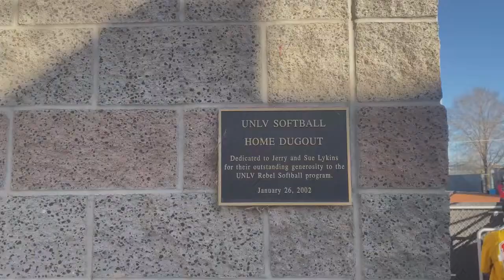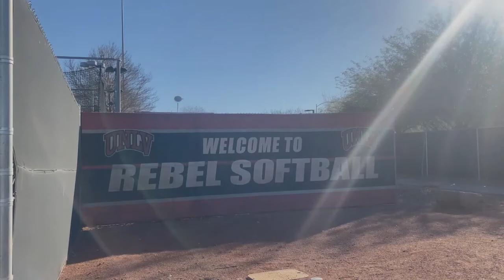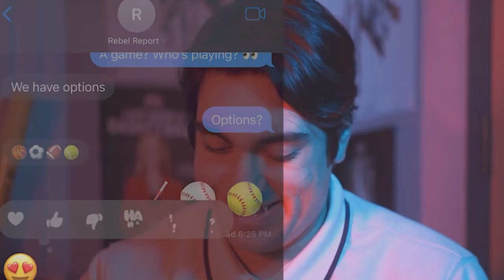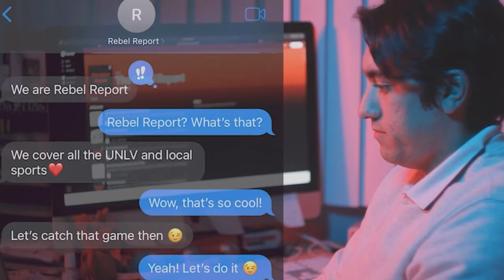Season 11 Premiere!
In the Spring 2022 premiere of Rebel Report, the Lady Rebels are Mountain West champions, the Rundown debates a blockbuster NFL trade, and you'll get to know a member of the UNLV cheer team!